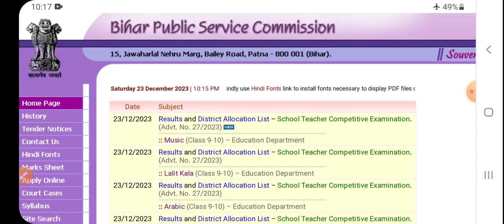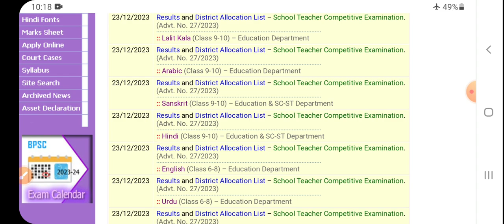बिहार शिक्षक भर्ती बाकी रिजल्ट हुए जारी | इतनी ज्यादा कटऑफ😱😱 BPSC TRE 2.0 RESULT 2023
BPSC TRE 2.0 PRIMARY RESULT 2023
BPSC DOCUMENT VERIFICATION DATES
BIHAR SHIKSHAK BHARTI MAHESH ACADEMY
MAHESH ACADEMY BPSC
BPSC NEWS 2023